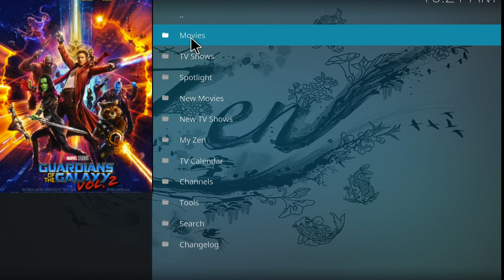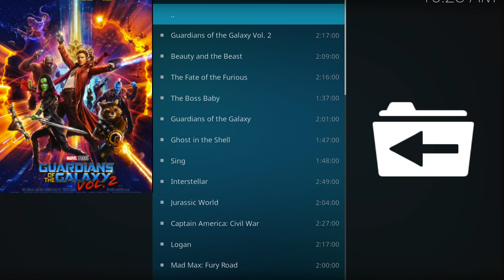Stream it or Theater Beam it! Movie choices to watch home or in theater! Guardians of the Galaxy 2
Guardians of Galaxy 2 Overview
Peter Quill and his fellow Guardians are hired by a powerful alien race, the Sovereign, to protect their precious batteries from invaders. When it is discovered that Rocket has stolen the items they were sent to guard, the Sovereign dispatch their armada to search for vengeance. As the Guardians tryto escape, the mystery of Peter's parentage is revealed.